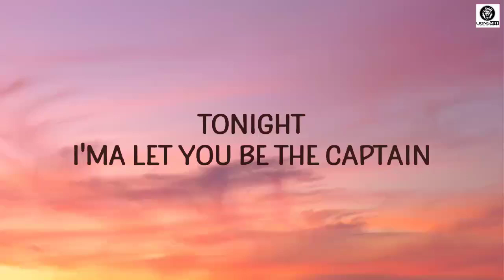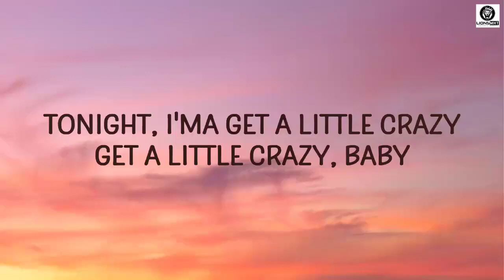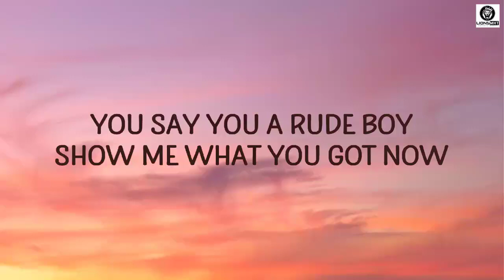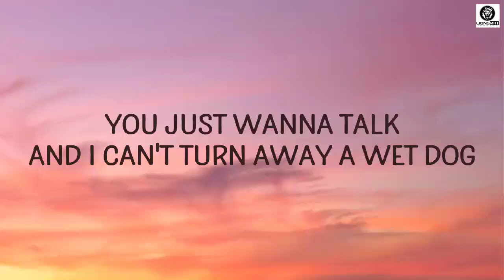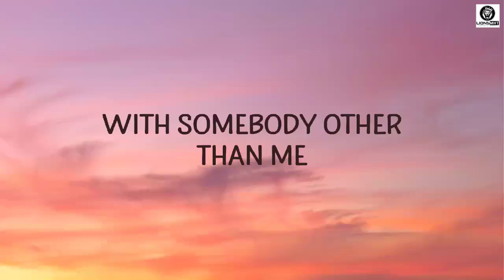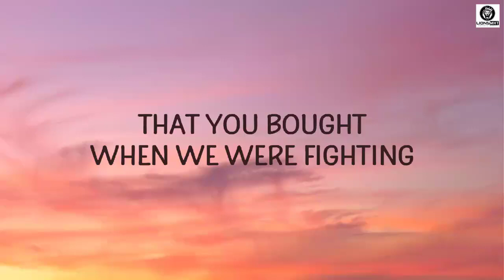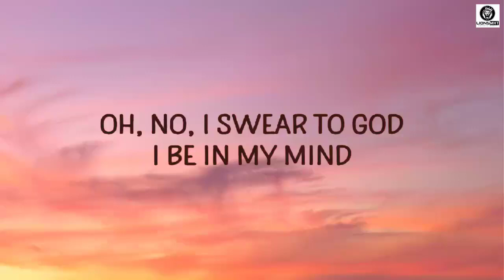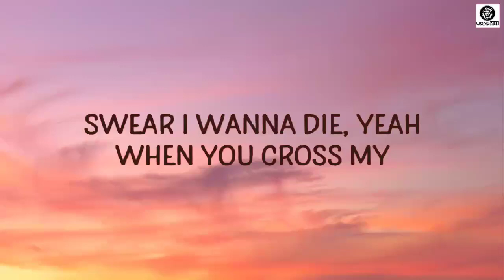Rihanna / Rude Boy Lyrics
We've got everything from pop music news to our favorite pop playlists and even some of the best pop remixes.